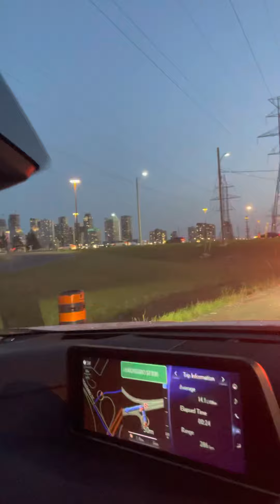Hello everyone!! This is sabana islam from sabana’s brand. I’m living Brampton Ontario Canada 🇨🇦